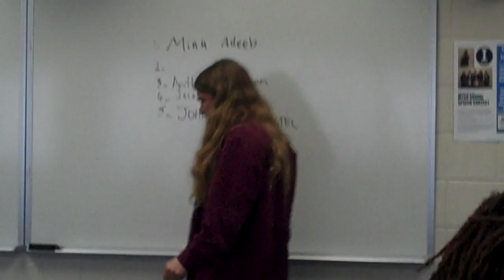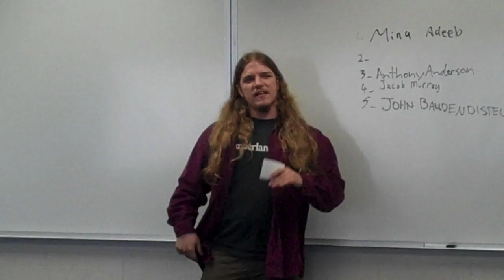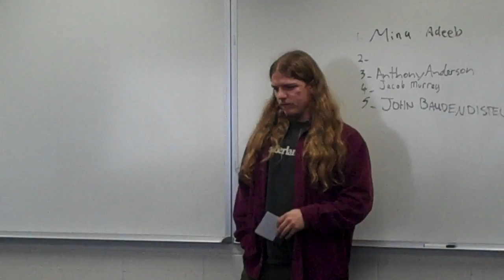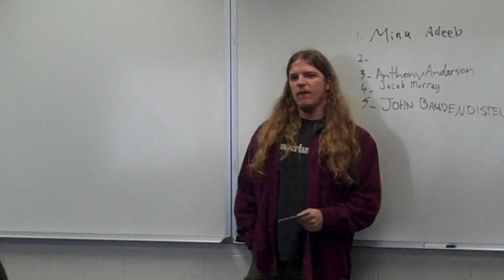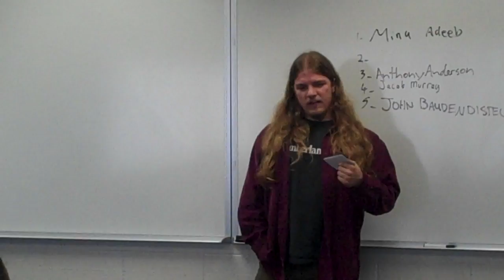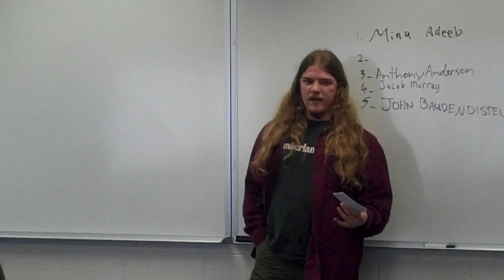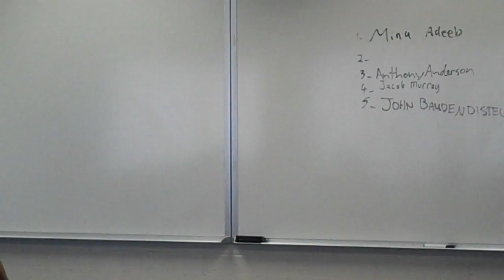Roger Bobo and the evolution of the tuba.